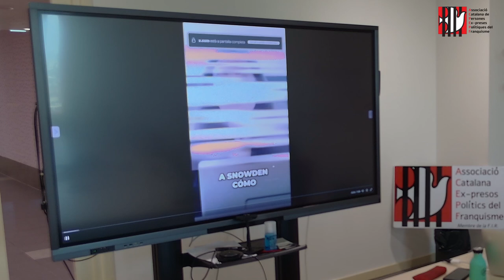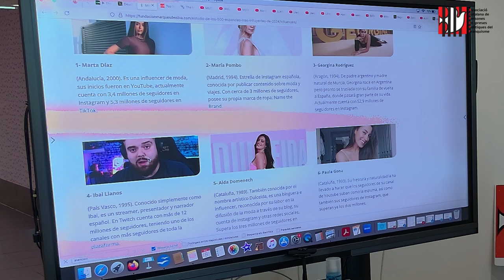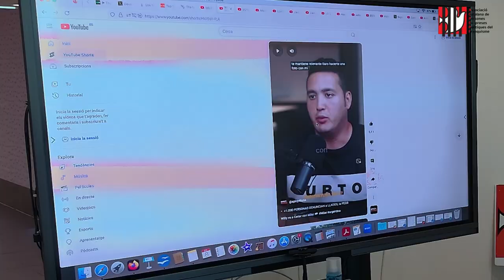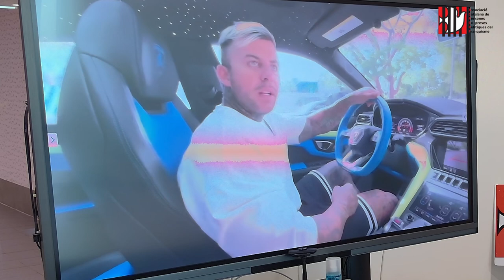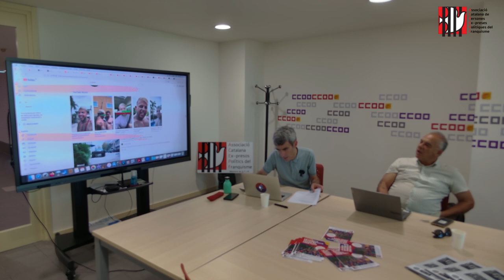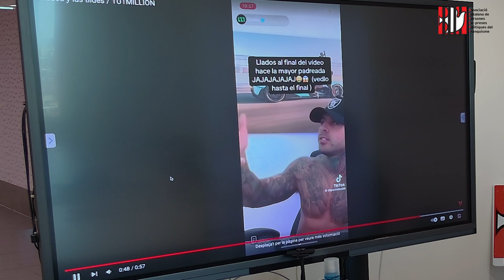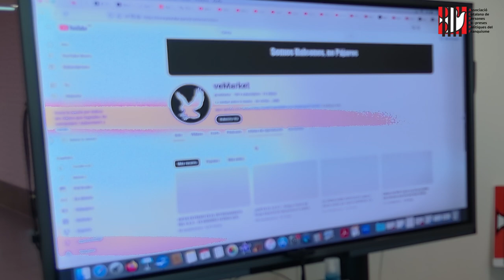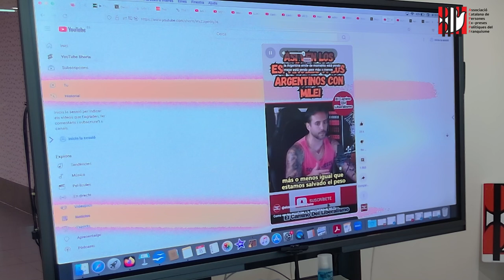Taller Xarxes Socials i fachosfera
Quins imputs reb el jovent a les xarxes socials i com hi interactua?
Taller de Pere Duràn